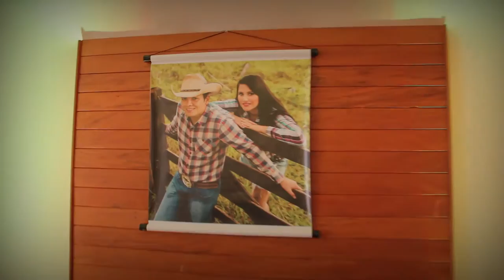Trailer - Isabella e Millan